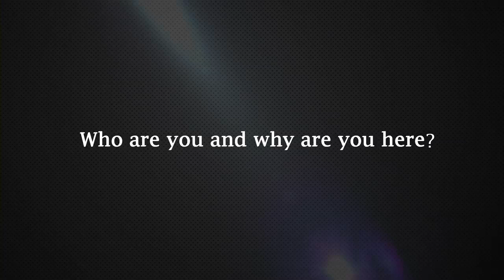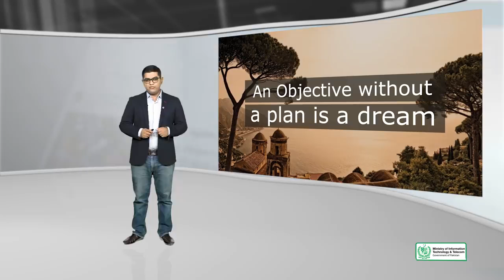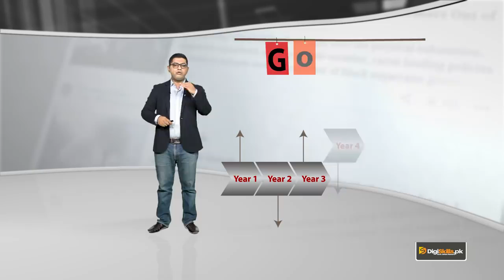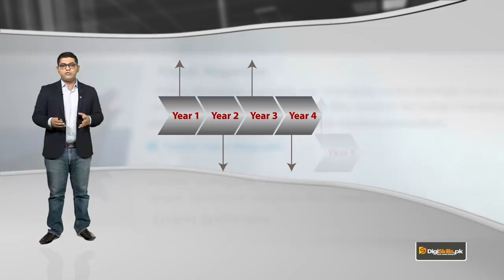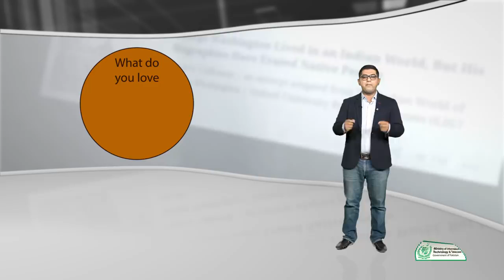3 - Who are you and why are you here - WordPress in Urdu Hindi by DigiSkills